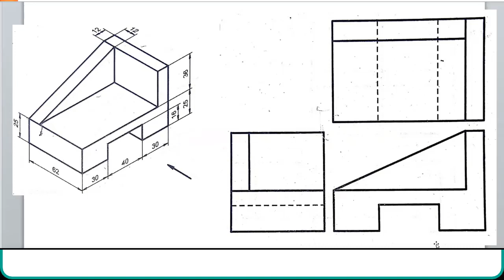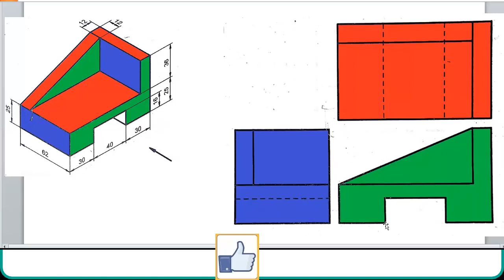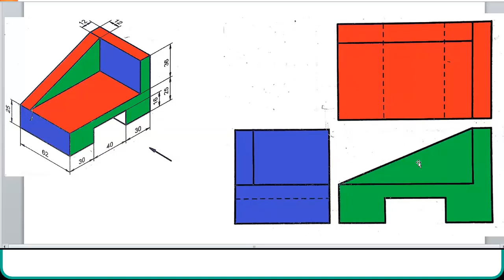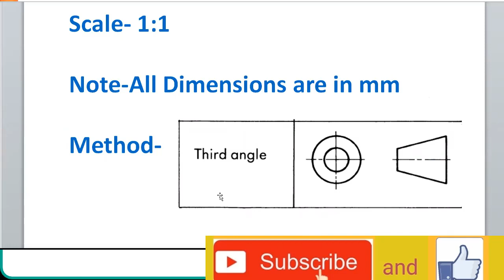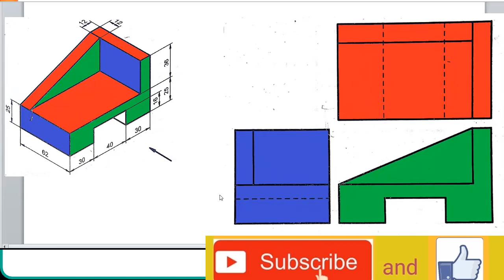Isometric and Orthographic Projection in third angle Methods -05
Drilling Machine
Milling Machine
Lathe Machine
Grinding Machine
CNC Machine
Youtube india
Treading Video
India
Employability Skill Isometric and Orthographic Projection in third angle Methods -05